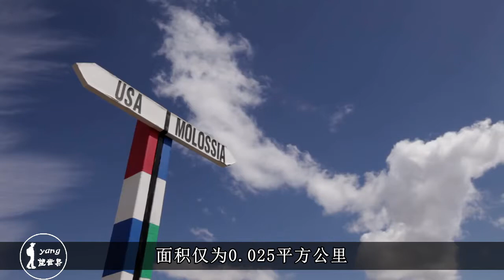全球最“袖珍”的国家：全国只有32人，人口增加全靠总统夫人！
面积仅为0.025平方公里，整个国家的人口数量只有32个人，这个国家人口数量上涨的对策只有依赖总统的太太，总统的太太在间隔两年的时间就要生育一个小孩，这样才能确保这个国家每年人口数量的上涨